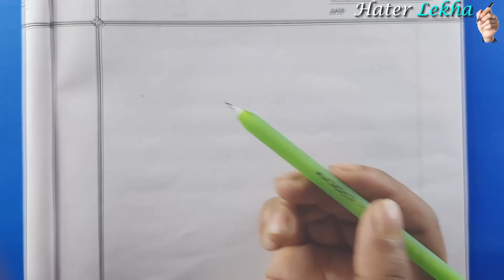Bangla One Page Good Handwriting | Sundor hater lekha tips